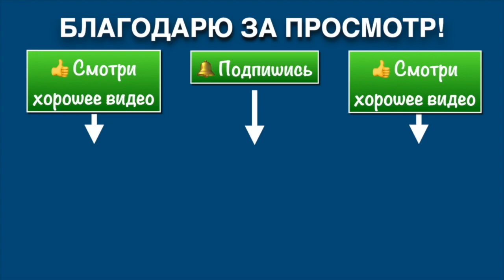Семинар по Ицюань в Казани-17 / Переход к Шуан Туйшоу / Обзор метода Туйшоу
Семинар по Ицюань в Казани 4-5 декабря 2021.
В 17-м фрагменте демонстрируются переход к Шуан Туйшоу и обзор в целом метода Туйшоу.

⛩ Ицюань это внутренний стиль Ушу, особенностью которого являются:

1️⃣  Проверенные временем методы укрепления здоровья.
2️⃣   Простые и эффективные методы самозащиты.
3️⃣   Уникальные методы работы с сознанием.